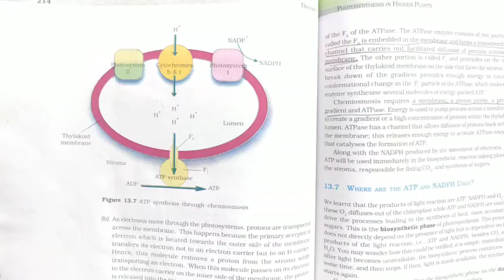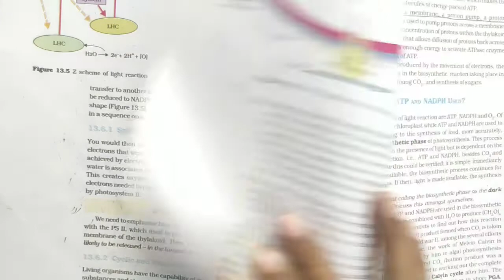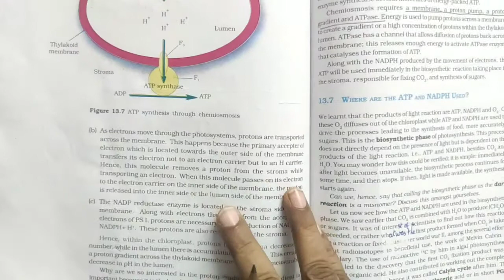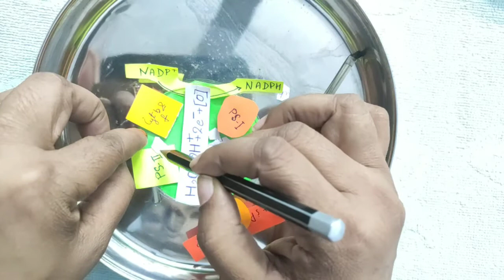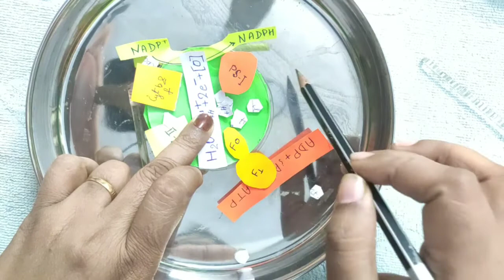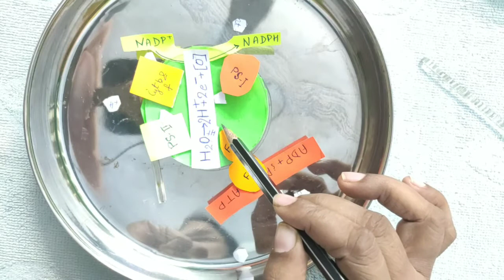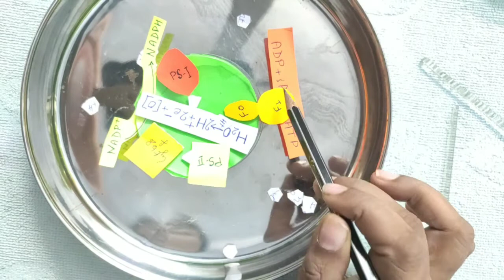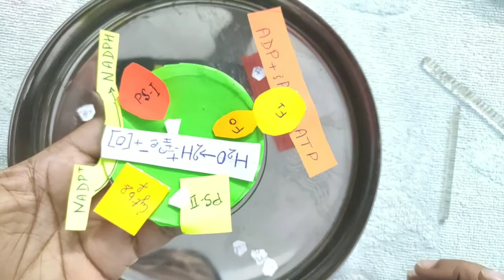Chemiosmotic hypothesis (synthesis of ATP)